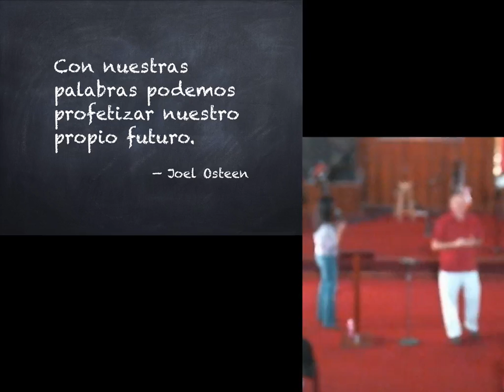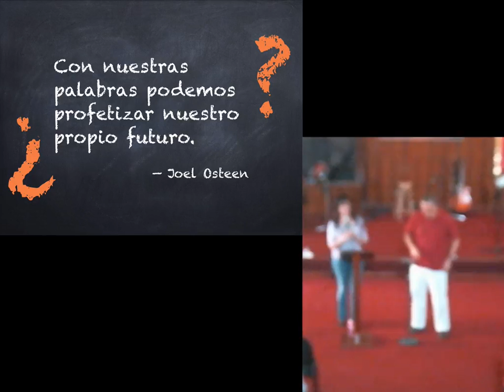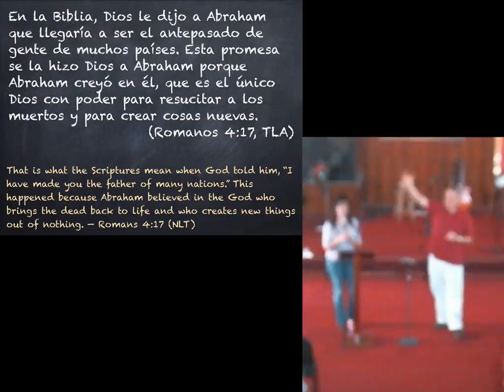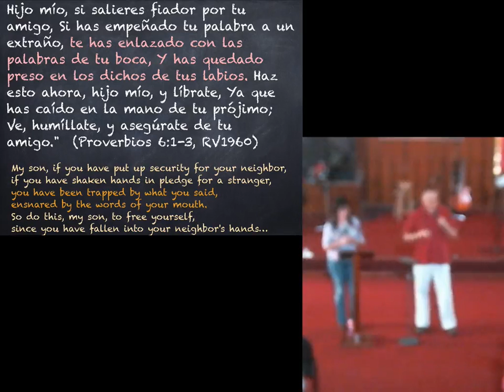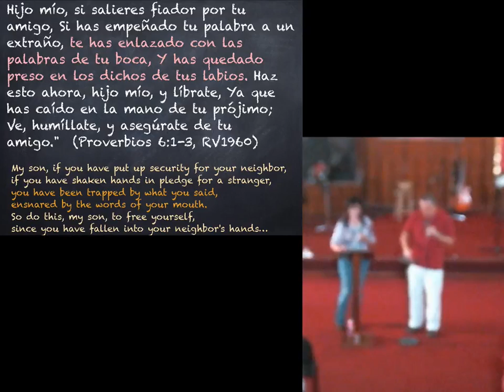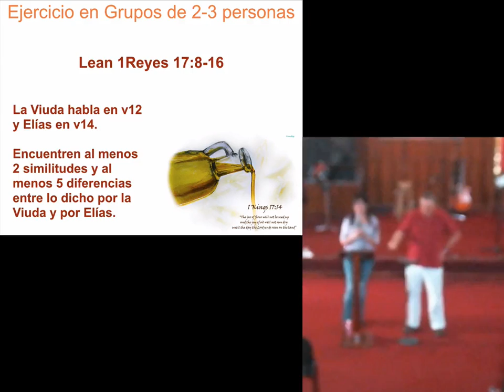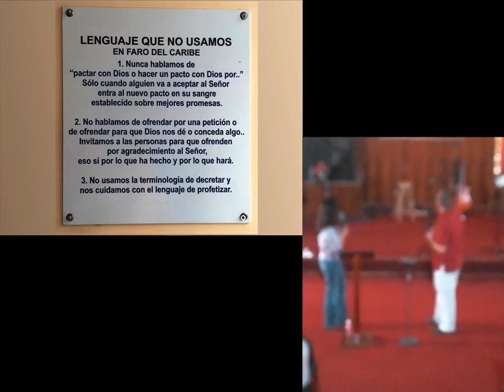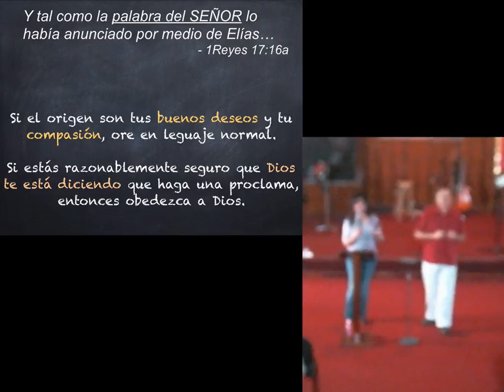La Lengua y la Palabra-De-Fe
En los últimos años ha entrado en el cristianismo algo llamado la "Palabra-De-Fe" con enseñanzas como la confesión positiva y negativa.  Primero analizamos las palabras de Joel Osteen al decir "Con nuestras palabras podemos profetizar nuestro propio futuro" y las analizamos a la luz de la Palabra.  ¿Podemos crear con pronunciar palabras?  ¿Podemos condenarnos con nuestras propias palabras?  ¿Jesús y Pablo practicaban la confesión positiva?

Finalmente analizamos 1Reyes 17:8-16 y cuál sería el resultado de "proclamar" una profecía a alguien basado en este pasaje.

Y tal como la palabra del SEÑOR lo había anunciado por medio de Elías, no se agotó la harina de la tinaja ni se acabó el aceite del jarro. -- 1Reyes 17:16 (NVI)